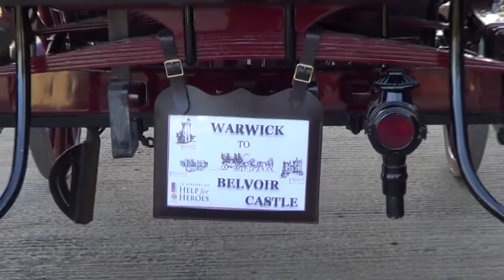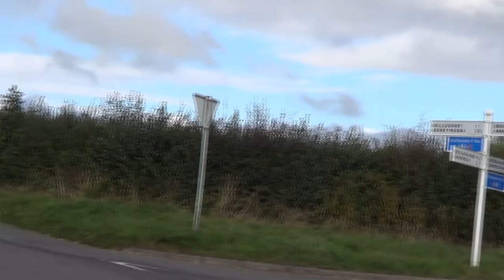Stagecoaches Warwick Castle to Belvoir Castle Oct 2016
Help for Heroes charity stagecoach fund raiser Warwick Castle to Belvoir Castle.